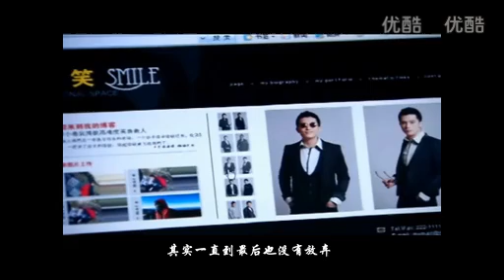鄭東~聽我說，親愛的